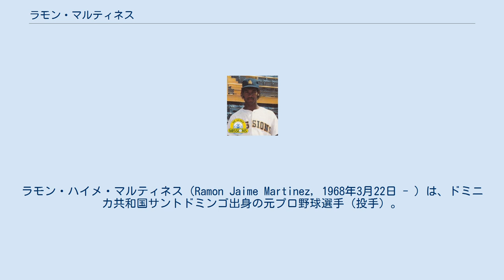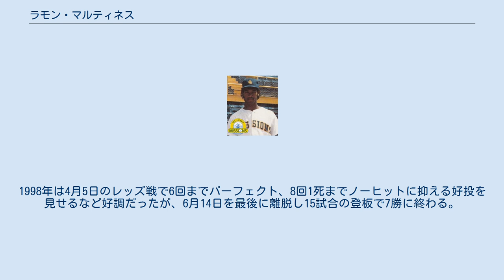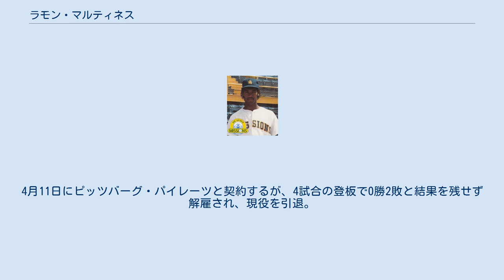ラモン・マルティネス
ラモン・ハイメ・マルティネス（Ramon Jaime Martinez, 1968年3月22日 - ）は、ドミニカ共和国サントドミンゴ出身の元プロ野球選手（投手）。
ボストン・レッドソックス等で活躍したペドロ・マルティネスは実弟。
 1984年9月1日にロサンゼルス・ドジャースと契約。
1987年はA級で16勝5敗・防御率2.17を記録。
1988年はAA級・AAA級合計で13勝6敗・防御率2.58の好成績を挙げてメジャーに昇格し、8月13日のサンフランシスコ・ジャイアンツ戦で20歳の若さでメジャーデビュー。
1989年は開幕をマイナーで迎えるも、好成績を挙げてメジャーに昇格。
6月5日のアトランタ・ブレーブス戦でメジャー初完封。
終盤は先発ローテーションに定着し6勝4敗・防御率3.19を記録した。
 1990年は6月4日のブレーブス戦で18奪三振完封勝利を挙げるなど前半戦で9勝4敗・防御率3.20・131奪三振を記録し、オールスターゲームに初選出される。
後半戦で11勝2敗・防御率2.66と更に調子を上げ、20勝6敗・防御率2.92・223奪三振、リーグトップの12完投を記録。
サイ・ヤング賞の投票ではダグ・ドレイベックに次ぐ2位に入った。
オフに行われた日米野球にMLB選抜の一員として出場。
1991年は前半戦で12勝3敗・防御率2.54を記録したが、後半戦は5勝10敗・防御率4.15と調子を落とし、17勝13敗・防御率3.27の成績だった。
1992年は自身初の開幕投手を務めるが、調子は今ひとつで8月25日を最後に離脱し、8勝11敗・防御率4.00に終わった。
1993年は10勝を挙げるが、リーグワーストの104四球。
1994年はストライキでシーズンが打ち切りとなったが12勝、リーグ最多タイの3完封を挙げる。
1995年は7月14日のフロリダ・マーリンズ戦でノーヒットノーランを達成するなど、後半戦で9勝1敗・防御率2.66と調子を上げ、リーグワーストの81四球ながら17勝7敗・防御率3.66を記録し、チームの地区優勝に貢献。
シンシナティ・レッズとのディビジョンシリーズでは第1戦に先発するが5回途中7失点で敗戦投手となり、チームは3連敗で敗退した。
サイ・ヤング賞の投票では5位に入った。
オフにフリーエージェントとなるが再契約。
1996年は8月29日のモントリオール・エクスポズ戦で弟ペドロ・マルティネスと史上6人目の兄弟同士の先発登板で対戦し、8回1失点で勝利投手となった。
終盤に7連勝を記録するなど15勝を挙げ、チームのワイルドカード獲得に貢献。
ブレーブスとのディビジョンシリーズでは前年に続いて第1戦に先発し、8回1失点と好投するが勝敗は付かず。
チームは3連敗で敗退した。
1997年は故障で2ヶ月以上離脱し、10勝を挙げるものの22試合の登板に留まる。
1998年は4月5日のレッズ戦で6回までパーフェクト、8回1死までノーヒットに抑える好投を見せるなど好調だったが、6月14日を最後に離脱し15試合の登板で7勝に終わる。
オフに再びフリーエージェントとなった。
 1999年3月11日にボストン・レッドソックスと契約し、弟と再びチームメイトになる。
僅か4試合の登板で2勝に終わるが、チームはワイルドカードを獲得してポストシーズンに進出。
クリーブランド・インディアンスとのディビジョンシリーズでは第3戦に先発し、6回途中2失点で勝敗付かず。
ニューヨーク・ヤンキースとのリーグチャンピオンシップシリーズでは第2戦に先発し、7回途中3失点と試合を作るが敗戦投手となり、チームは1勝4敗で敗退した。
2000年は開幕から不安定な投球が続き、10勝ながら防御率6.13と不調。
オフに再びフリーエージェントとなり、2001年1月18日に古巣ドジャースと契約するが、開幕直前の3月28日に解雇。
4月11日にピッツバーグ・パイレーツと契約するが、4試合の登板で0勝2敗と結果を残せず解雇され、現役を引退。